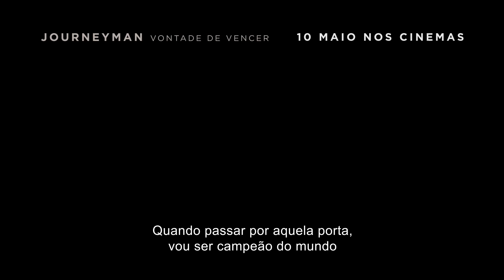JOURNEYMAN: VONTADE DE VENCER - TV Spot 30" (Portugal)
10 de Maio nos cinemas
Journeyman

Matty Burton (Paddy Considine), campeão mundial de boxe na categoria de pesos-médios, decide despedir-se da carreira com a conquista de um último título. Matty vence o duro combate, mas de seguida tem um colapso. Depois de despertar do coma, a sua luta para recuperar a fala, o movimento e a memória será mais dura do que qualquer combate já travado, mas o prémio é incomparável: recuperar a relação com Emma, a sua mulher (Jodie Whittaker) e a sua bebé Mia.

Para além de protagonizar, Paddy Considine assina o argumento e a realização de JOURNEYMAN: VONTADE DE VENCER, que conta também com os atores Jodie Whittaker, Tony Pitts, Anthony Welsh e Paul Popplewell.